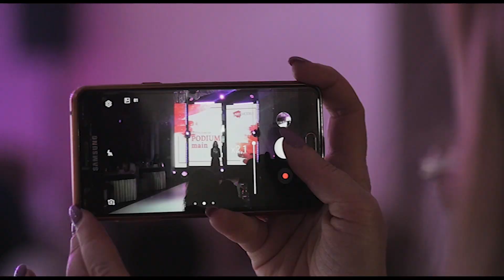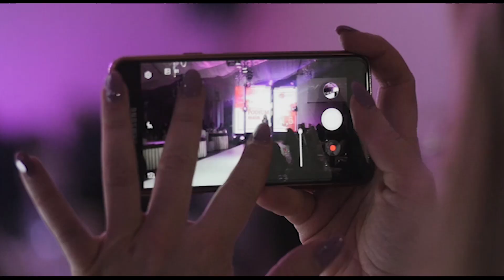Рівне культурне: Оксана Ігас, засновниця ART MODELS, Марія Паливода керівниця проекту Fashion time